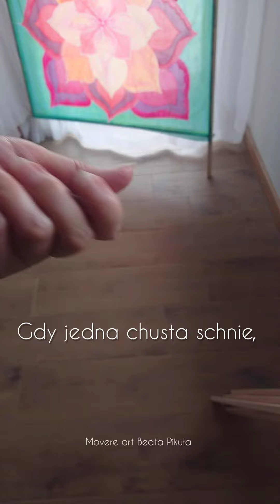Montaż nowego krosna do naciągania jedwabiu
Montaż nowego krosna, stał się konieczny. Gdy jedna chusta schnie, drugą można już malować 🙂 Brakowało mi tego, ponieważ mając w głowie już kolejny pomysł, nie mogłam go od razu realizować. Teraz będzie inaczej.

Malowanie na jedwabiu, stało się dla mnie odskocznią od codzienności, odpoczynkiem i regeneracją. A jeśli dodatkowo cieszy to, co robię, Twoje oko, moja radość podwaja się.

Dbaj o siebie! Serdeczności 🍀🍀🍀🍀

Hand painted silk Movere_art Beata Pikuła